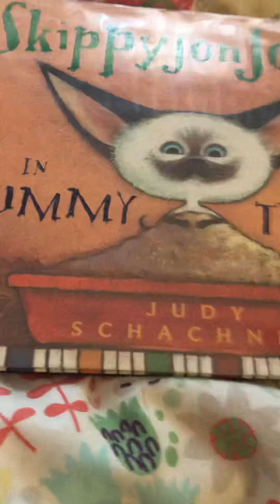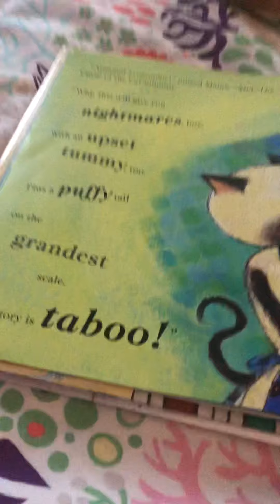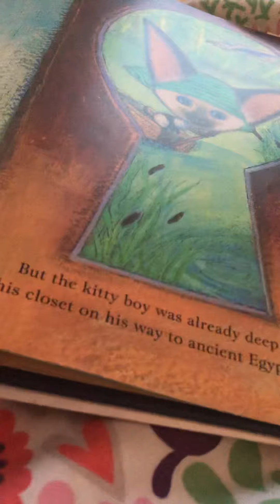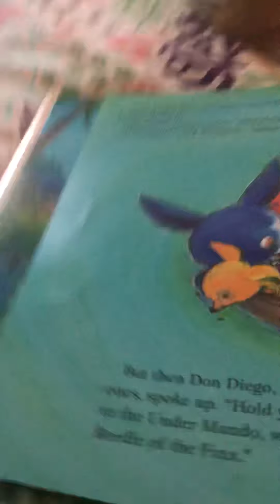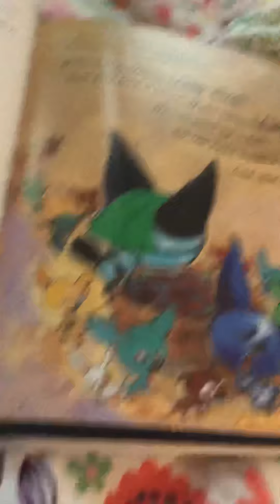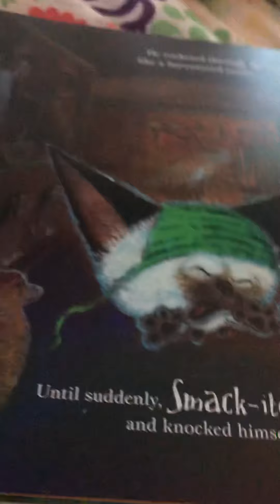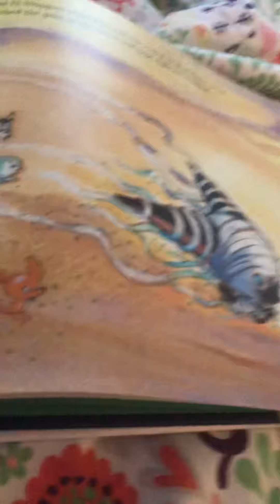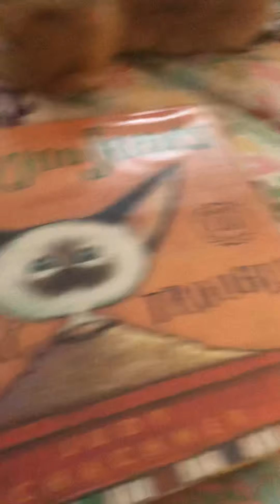Skippyjon Jones In Mummy Trouble (Feliz Halloween!) (LIVE)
1..2..3.. Happy Halloween with Skippito and friends!
At 0:00 Jibanyan introduced me to a Halloween Live Special for Gracie’s World! Live.